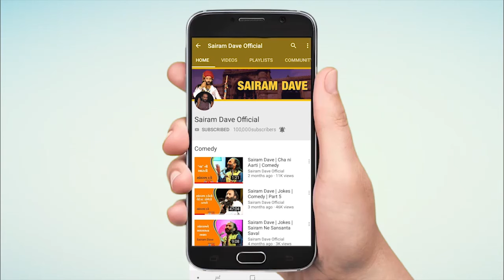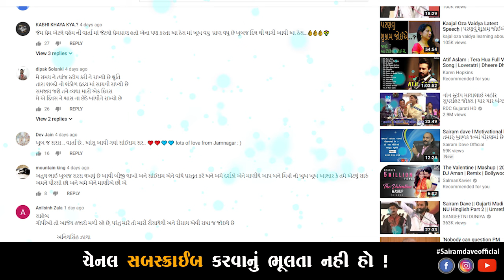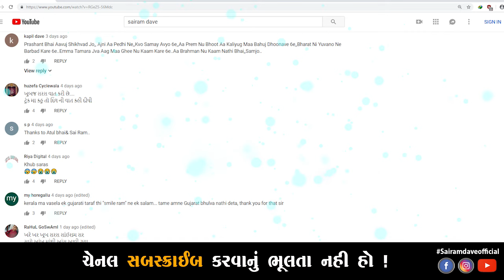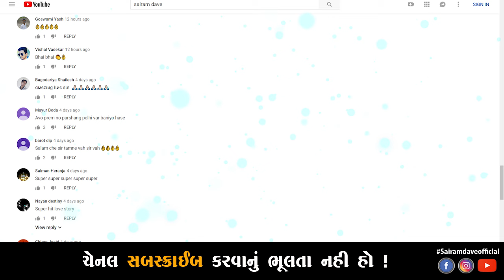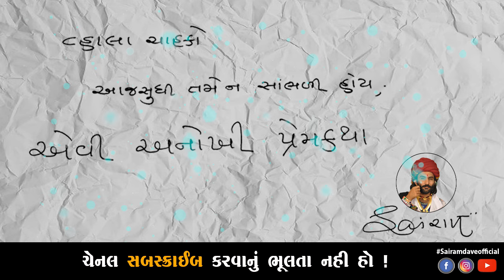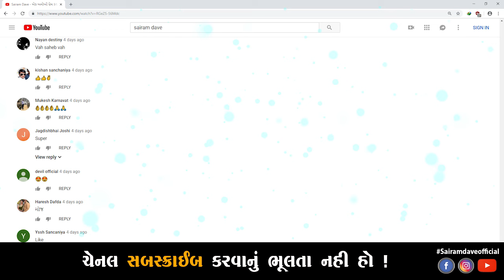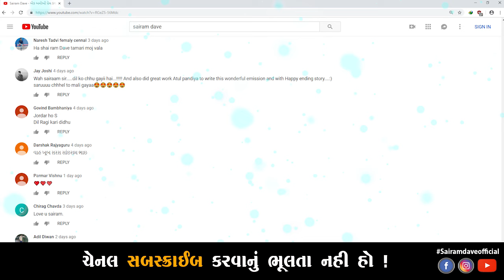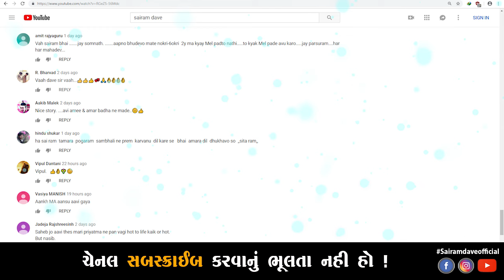Sairam Dave - એક અનોખી પ્રેમ કથા - ઠેસ | Audio | Thesh Ek Anokhi Prem Katha | Gujarati Love Story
Thens is a unique love story written in Gujarati language.

ગુજરાતી ભાષામાં લખાયેલી એક અનોખી પ્રેમ કથા એટલે ઠેંસ. પ્રેમ શબ્દનો સાચો અર્થ સમજાવતી આ વાર્તા માણો, લાઈક કરો અને શેર કરો.

Sairam Dave - એક અનોખી પ્રેમ કથા - ઠેસ SmileRam Audio | Ek Anokhi Prem Katha | Gujarati Love Story
સાંઈરામ દવે
પ્રસ્તુત

એક અનોખી પ્રેમ કથા
ઠેસ...

About Sairam dave

Sairam Dave (alias Prashant V. Dave) is Kathiyawad born such a humorist who is capable of refreshing your tiredness of 365 days in just 3 hours. He lives in Gondal city which is known for his Highness Bhagwat Sinh. Other than being a humorist, he is Principal in a primary school in Gondal and a poet.

He is said to be the youngest humorist in Gujarat receiving huge popularity from his fans. He was also honored Gaurav Puraskar by Government of Gujarat. Very few people recognize him as a poet; where as the matter of the fact is he has exclusively published a book of poems, gazals and songs by the name "Sairam Na Hasata Akshar".